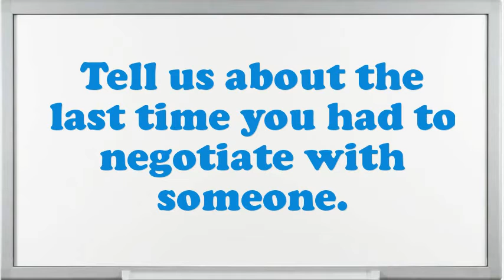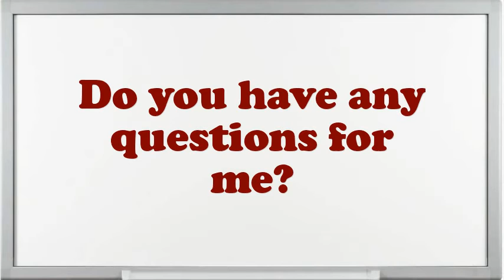Summer Audit Intern Interview Questions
Interview Questions for Summer Audit Intern.What would be your leading endowment as an Summer Audit Intern job?Why do you think you are eligible for the position of Summer Audit Intern?Do you believe you are over certified for the position this Summer Audit Intern?How do you decide what gets top priority when scheduling your time?What are you expecting from this firm in the future?